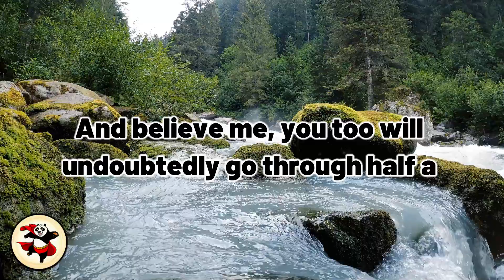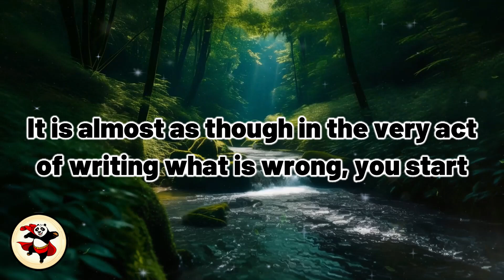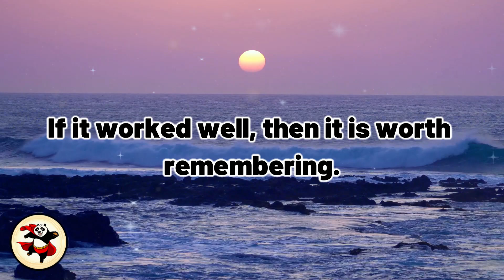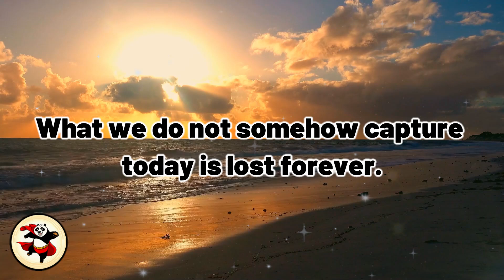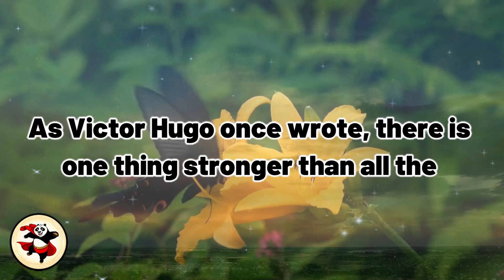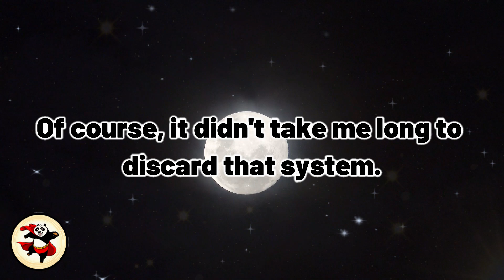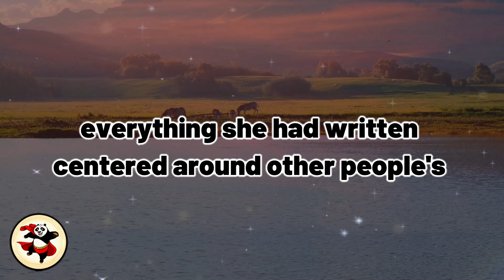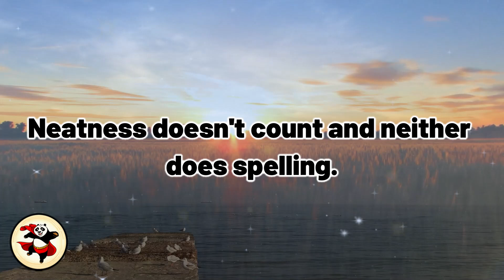Keep a Journal | Jim Rohn's Powerful Habit for Success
In this video, we explore Jim Rohn's timeless advice on keeping a journal and how this simple yet powerful habit can help transform your personal and professional life. Learn why journaling is essential for capturing ideas, reflecting on experiences, and tracking progress towards your goals. Discover the benefits of documenting your journey, gaining clarity, and fostering self-growth. Start keeping a journal today and see how it can enhance your success and personal development.

🎉 Join us with a power-packed motivational video featuring wisdom from some of the world's most renowned speakers - Jim Rohn, Brian Tracy, Tony Robbins, Zig Ziglar, and Les Brown and many others!

Embark on a transformative journey as these legendary figures share profound insights and timeless principles to help you navigate life's challenges, achieve unparalleled success, and unlock your fullest potential. 🚀

🔥 In this inspiring compilation, you'll discover the keys to personal development, the secrets of mastering your mindset, and the strategies for overcoming obstacles on the path to success. Each speaker brings a unique perspective, offering nuggets of wisdom that have the power to ignite positive change in your life.

🌈 Whether you're seeking motivation to kickstart your day, guidance to overcome hurdles, or strategies to level up your personal and professional life, this video is a treasure trove of inspiration.

What You Can Expect:
🔥 Inspirational Talks
📚 Personal Developmen
💪 Success Stories
🧘 Mindfulness & Wellness
🌱 Growth & Learning

🎧 Sit back, relax, and immerse yourself in the wisdom of these iconic speakers. Let their words be the fuel that propels you towards greatness. Remember, your journey to success and personal development starts with a single step, and today could be that defining moment.

Here's to another year of growth, inspiration, and achieving the extraordinary together. Cheers to unlocking your greatness! 🌟

1.This video does not adversely affect the integrity of the original content.
2.This video serves an educational purpose and is transformative in its nature.
3. I have selectively incorporated portions of other videos only when essential to convey the intended message.